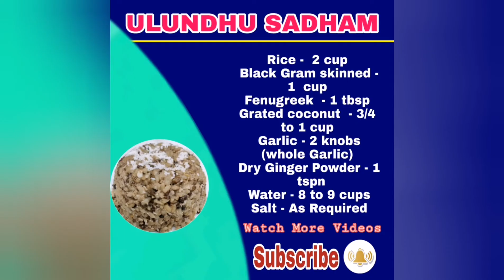Kanyakumari style Ulundhu Sadham/Nattu kozhi curry/Village style Healthy UradDal Rice/ உளுந்து சாதம்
Urad dal is rich in protein and is also a good source of iron,  folic acid,  calcium etc.,  Black Gram Dal skinned has both sluble and insoluble fibers which helps relieve constipation.
This dal is especially good for women. It is also said to improve milk secretion in lacting mothers. Urad dal is given to girls,  when they attain puberty as it strengthens the uterus.  It also helps in strengthening the bones and muscles. In short urad dal is a store house of nutrition.
This Healthy and highly nutritious ulundu sadham/ urad dal rice which is easy to make and taste delicious with Nattu kozhi kulambu,  Egg curry/ fish aviyal etc..,
This is common dish in Kanyakumari. It is  packed with nutrients and health property.
Friends,  please do try this Healthy recipe and enjoy it with your family.  Also, do share your feedback in the comments below..